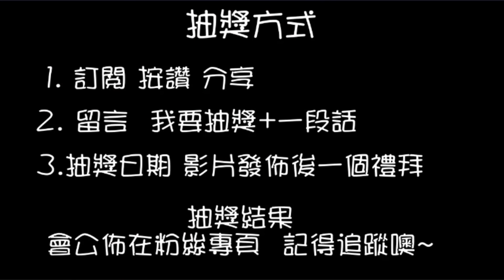【終結Jean】和小幫手吵架!!!把耳朵封起來..我聽不見我聽不見...[台湾夾娃娃UFOキャッチャー UFO catcher คลิปตุ๊กตา Clip búp bê ]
抽獎或辦活動會在粉絲專業舉辦
快追蹤喲~